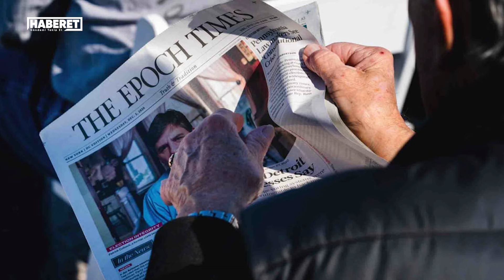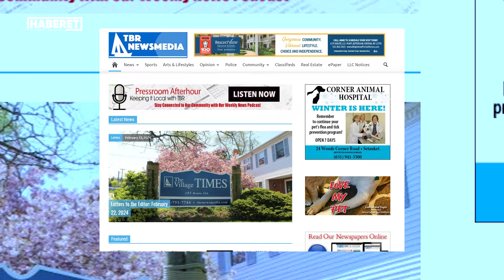Çocuklar için LGBT tehlikesi!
Son yılların tartışmalı konusu LGBT'nin görünürlüğü arttıkça tehlikesi de artıyor.
LGBT kimilerine göre bireylik savaşı, kimileri için sapkınlık, özgürlük arayışı, ahlaksızlık, kimileri ise tabuların yavaş yavaş yıkılması olarak tanımlıyor.

Prodüksiyon Amiri: Cuma Obuz
Kurgu: Sait Topçu
Kameraman: Cengizhan Büyükkaya

Kanalımızda bulunan tüm içeriklerin yayın hakları saklıdır.